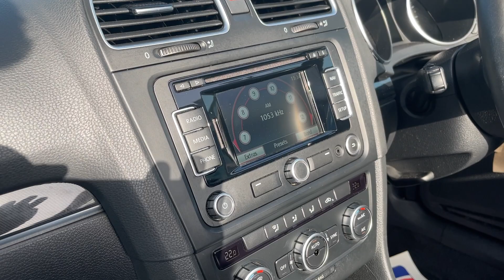LM13 - Golf Cabriolet